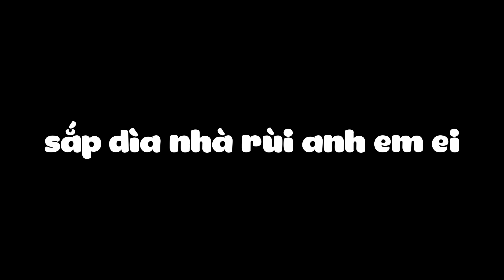Ninja School Lậu | Sever Free - IOS HACK - Mở Bí Kíp Siêu Xịn Cho Em Hàng | Tân Talents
Thông Tin

➤ NSO PLUS